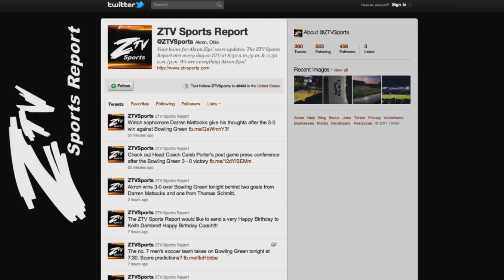ZTV Sports Report - Show #6 (Segment 1)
Men's soccer takes on Wake Forest, David and Dee break down the nation's top ten and of course, Zips' Trivia!